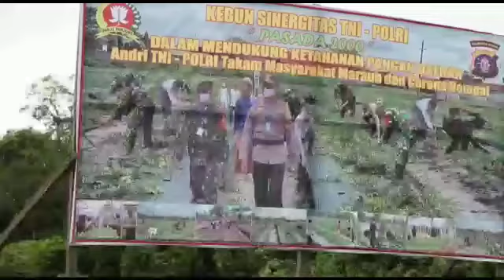Kebun sinergitas TNI-POLRI dalam mendukung ketahanan pangan daerah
PASADA 2000